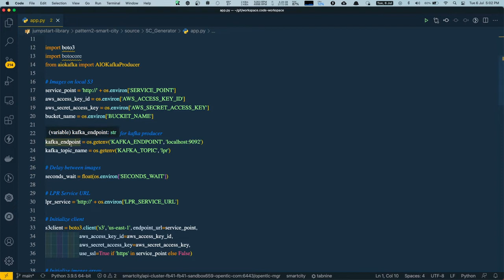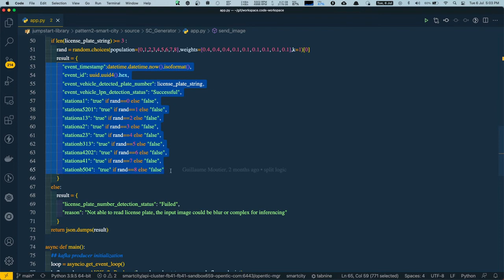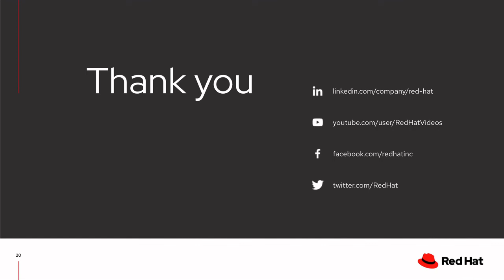Produce Kafka event messages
This data engineering pattern is a demonstration of how to produce Kafka event messages from machine learning inference output.